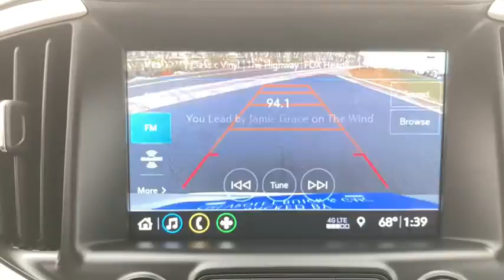2020 GMC Terrain Branson, Forsythe, Ozark, Kimberling City, Harrison, MO P8100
Summit White Used 2020 GMC Terrain available in Branson, Missouri at Pinegar Chevy Buick GMC Branson. Servicing the Forsythe, Ozark, Kimberling City, Harrison, MO area.